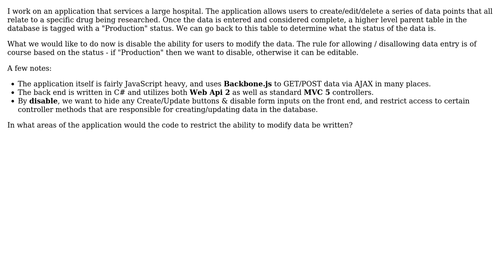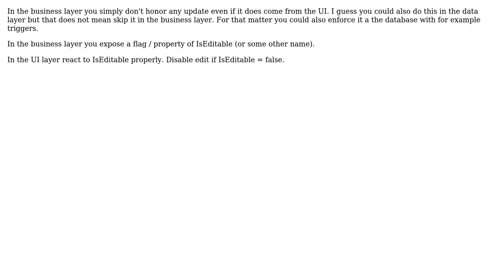Software Engineering: Disabling data entry, based on a set of rules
With thanks & praise to God, and with thanks to the many people who have made this project possible! | Content (except music & images) licensed under CC BY-SA | Music | Images & others | With thanks to user paparazzo user Matt Koch and the Stack Exchange Network Trademarks are property of their respective owners. You are responsible for your own actions.